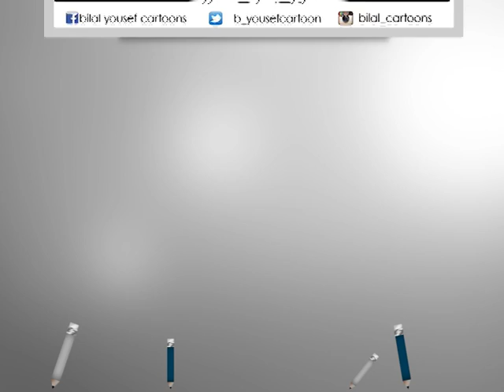كاريكاتير اليوم 26 4 2015